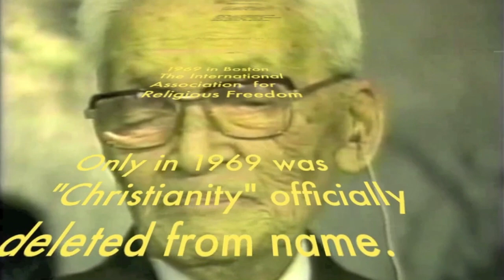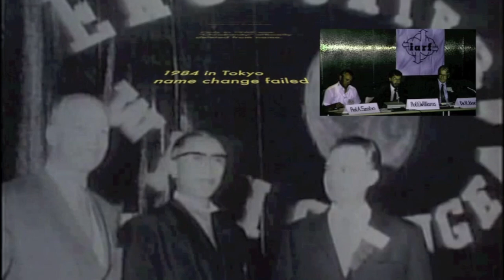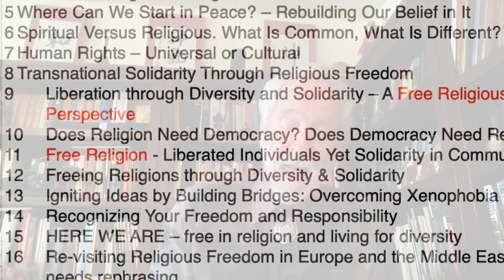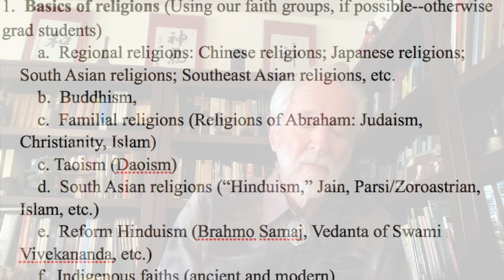IARF President Speaks at UK Unitarian General Assembly April 2024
GEORGE WILLIAMS, IARF President, gives short presentation at the UK Unitarian General Assembly April 2024 about religious freedom and liberating spirituality.